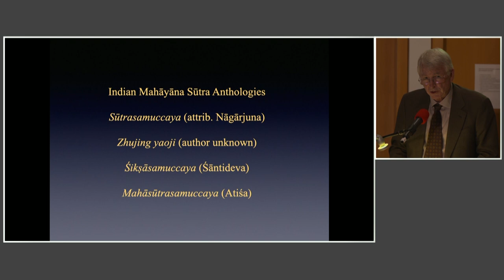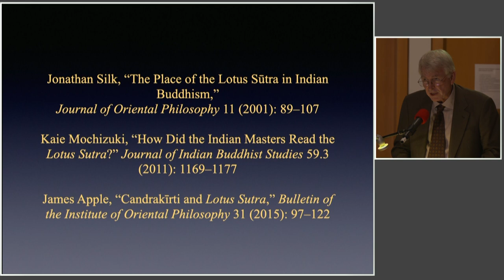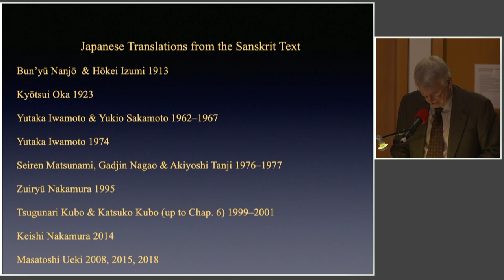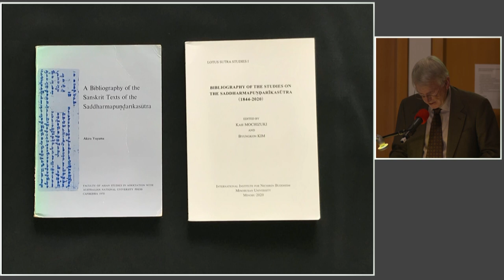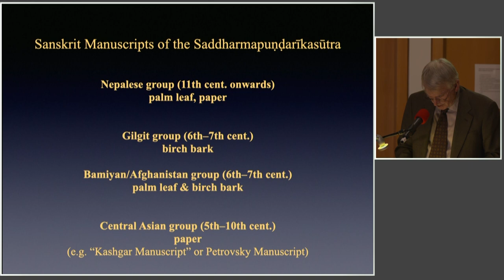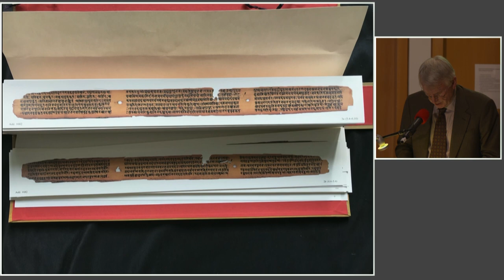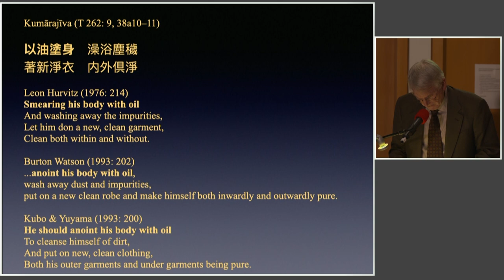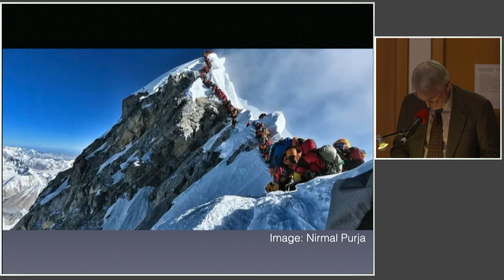When Being Original No Longer Matters: Reflections on the Sanskrit Text of the Lotus Sutra...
Dr Paul Harrison’s presentation titled 'When Being Original No Longer Matters: Reflections on the Sanskrit Text of the Lotus Sutra and its Uses'. This presentation was given on 15 December 2022 at the British Library conference 'The Lotus Sutra: The teachings, transmission and material culture of a sacred Buddhist text'.

The celebration of the completion of the project to digitise Chinese copies of the Lotus Sutra provides an opportunity to reflect on the transmission of this important scripture in the Indic languages in which it was composed and first circulated, in India and Central Asia. We assume that the Saddharmapundarīka began life in Prakrit and was gradually transformed into Sanskrit, and that the translations into Chinese were made while this process was still reaching its conclusion. This talk considers the sutra’s migration to East Asia and the reasons why the Chinese versions have come to occupy a position of prime importance, while the Sanskrit text has receded into the background. Among other things, it addresses the extraordinary situation that no modern translation of the complete Sanskrit text into a European language has been made since Eugène Burnouf’s Le Lotus de la Bonne Loi of 1852 and Hendrik Kern’s The Lotus of the True Law in 1884, while multiple renditions of Kumārajīva’s Chinese translation have continued to appear in the 21st century.

Organised to celebrate the successful close of the Lotus Sutra Project (2017 – 2022), the conference brought together an international group of scholars and the Project team to present on the impact of the Lotus Sutra as a critical Buddhist text. The conference investigated the teachings of the Lotus Sutra, the Lotus Sutra as represented at Dunhuang, and the methodology and results of the Lotus Sutra Project, which has now conserved, digitised and published nearly 800 Lotus Sutra manuscripts in the British Library’s collections.